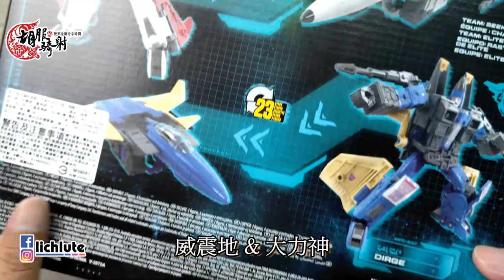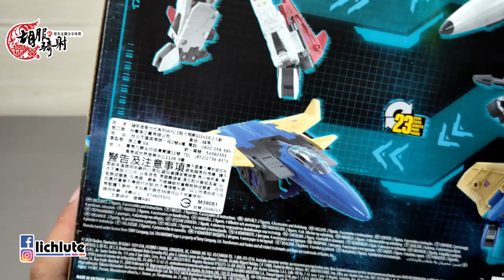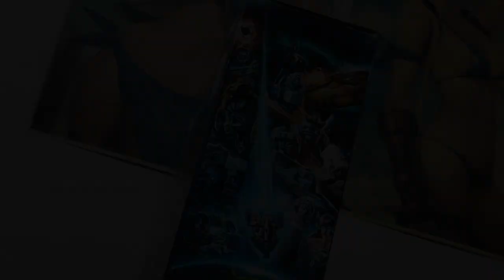胡服騎射的變形金剛分享時間1248集 Transformers Generations War for Cybertron Earthrise Ramjet & Dirge 地出 噴汽機 輓歌 組合